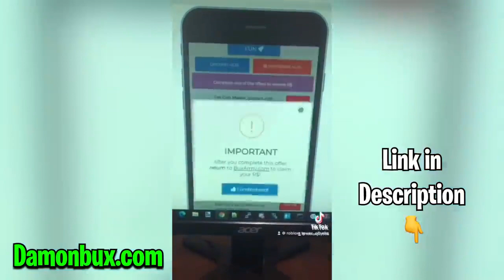｢ GCMV 」 Gacha Movie #4025